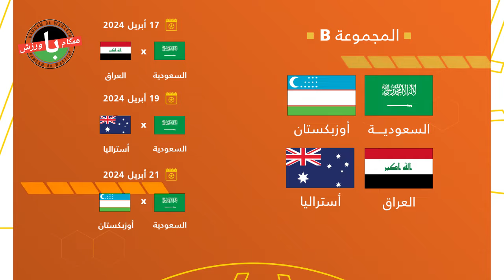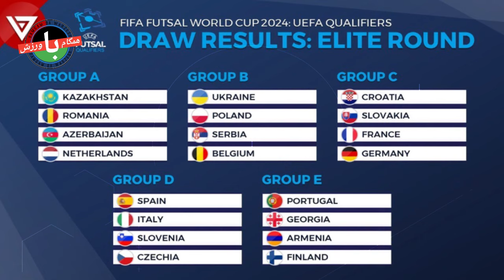فرانسه نبرد بزرگ را به رئال باخت|رشفورد جانشین امباپه می‌شود؟|خانه جدید منچستر یونایتد در آینده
سلام و وقت بخیر:- در فرانسه معتقدند فوتبال فرانسه نبرد برای حفظ کیلیان امباپه را به رئال مادرید باخته است. کمیته انضباطی فدراسیون فوتبال اسپانیا درخواست باشگاه بارسلونا برای بخشش محرومیت ویتور روکه را رد کرد در همین حال بارسلونا قصد دارد با بهتر کردن شرایط قرارداد فورت و کوبارسی، آنها را از تیم‌های لیگ برتری کاملا دور کند. بر اساس گزارش‌ها، پاری‌سن‌ژرمن برای جایگزینی کیلیان امباپه به سراغ مارکوس رشفورد خواهد رفت. سرجیم رتکلیف قصد دارد ومبلی دیگری از اولدترافورد بسازد و برای مدرن کردن خانه منچستریونایتد دو گزینه روی میز دارد. فیفا در گزارشی به جام جهانی فوتسال و اطلاعات مورد نیاز برای این رقابت‌ها پرداخته است. وب‌سایت TheAnalyst پیش از دیدار ایران-قطر نگاهی فنی به نقاط قوت دو تیم داشته و راهکارهای مربیان برای این جدال را مورد بررسی قرار داده است که مروری روی آن‌ها داریم.